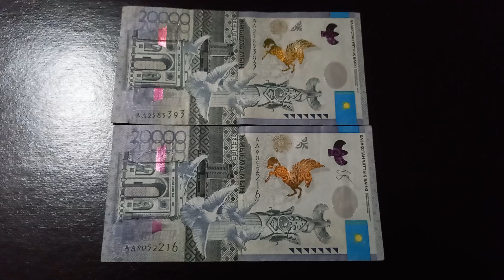Две БАНКНОТЫ 20 000 ТЕНГЕ №-ром серии на чёрной поверхности 27-ого Октября 2024 года